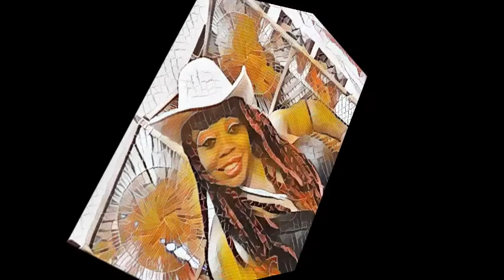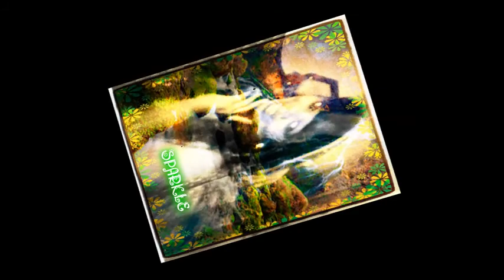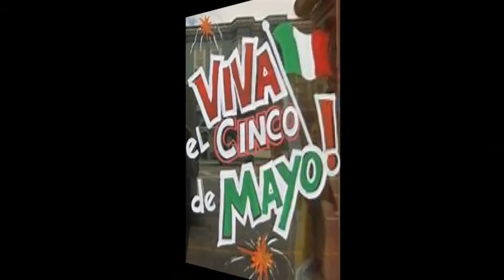My Movie mp4 - Happy Cinco De Mayo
My slideshow recognizing the Mexican holiday "Cinco De Mayo":
 a holiday that celebrates the date of the Mexican army’s 1862 victory over France at the Battle of Puebla during the Franco-Mexican War.